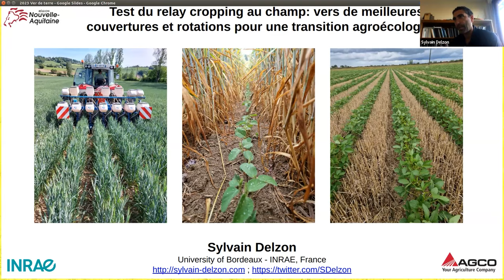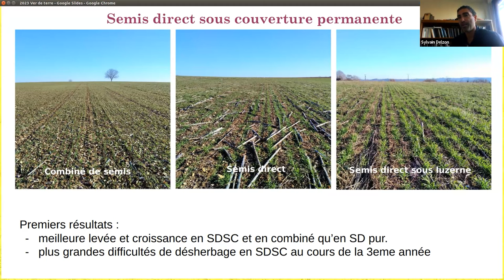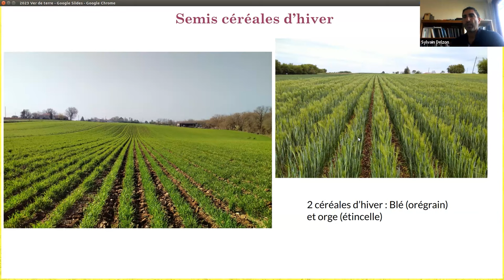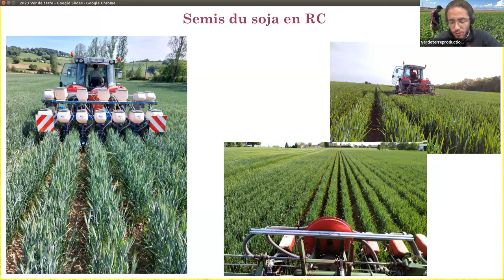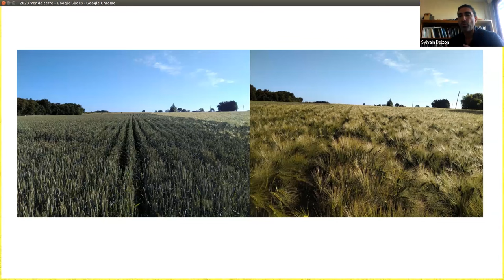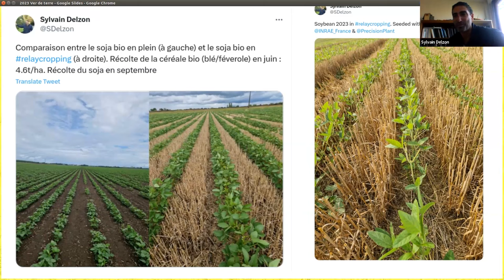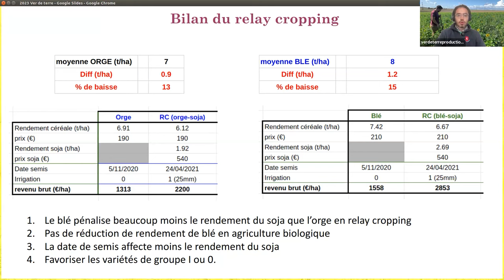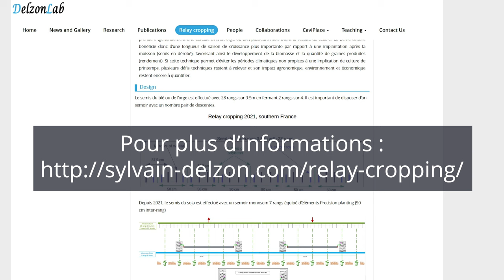Relay cropping en grandes cultures, Sylvain Delzon, retour d'experience de l'INRAE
Tournage financé dans le cadre du projet SOL Couvert financé par l'OFB / ECOPHYTO II+

Merci à Sylvain Delzon pour cet entretien. Pour retrouver ses études et expérimentations, c'est

00:00 : Présentation
10:05 : Protocole des essais
20:02 : Contraintes techniques du relay cropping
24:20 : Le desherbage
27:00 : Les perspectives du relay cropping
29:00 : Semis du soja, matériel et technique
37:10 : Levée du soja
44:14 : 1ere difficulté - la compétition hydrique
48:00 : 2eme difficulté - récolter la céréale
52:00 : Bilan du relay cropping - la culture d'hiver
59:02 : Irrigation
01:01:18 : Bilan du relay cropping - la culture de printemps
01:08:56 : Impact du relay cropping sur les reliquats azotées et la MO du sol